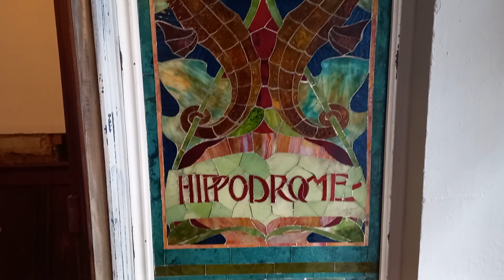A look inside Brighton Hippodrome, East Sussex, UK (27 July 2023)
This week the public were given the unique opportunity to see the inside of the Hippodrome for the first time in more than a decade.

The Grade II* listed building in Middle Street, Brighton, has been closed for 16 years after it shut its doors in 2007.

More than £5 million has been put in to completely renovate the roof to prevent water seeping in.

Paintwork on the ceiling and above the stage has been completed in the style of how it was when Frank Matcham, a theatre architect, redesigned it back in 1902.